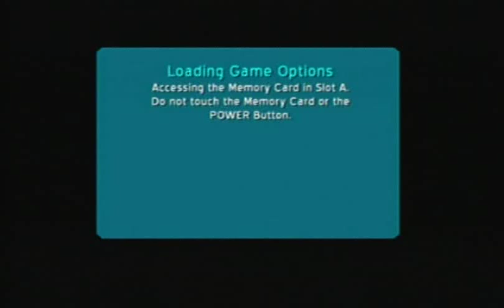fredmoore2 reviews: Pac-Man World 3 [Pac-Man World Retrospective Part 3]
"WATCH OUT FOR THE BURNING EYES!" This is often considered to be the worst of the Pac-Man World games...I couldn't agree more.